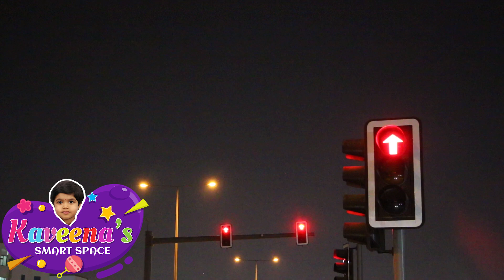Traffic Signal Basics: Colors, Functions, and Safety Tips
Traffic Signal Basics: Colors, Functions, and Safety Tips @KaveenasSmartSpace